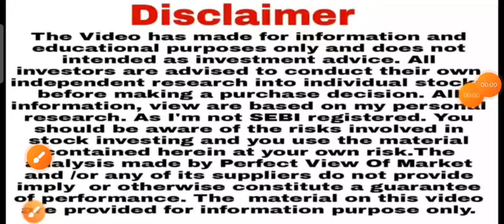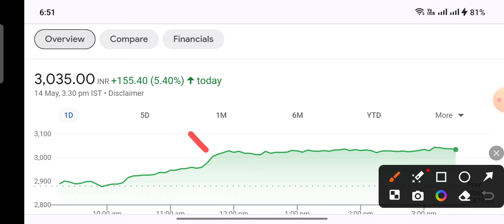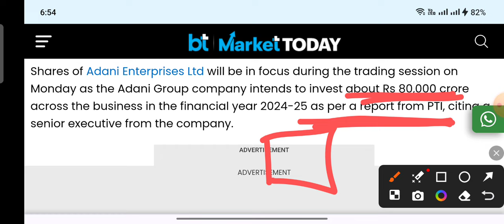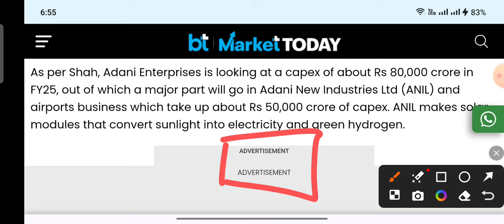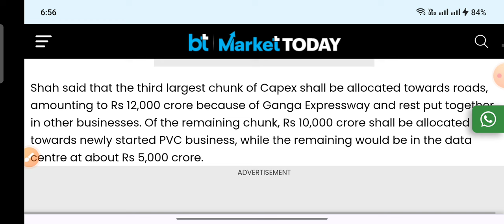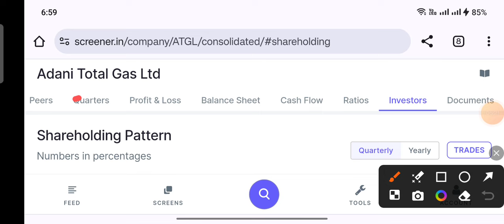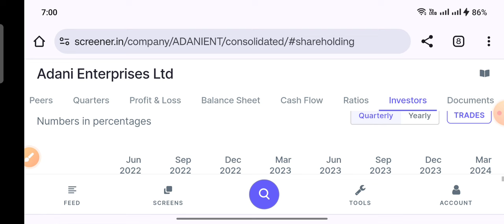Adani सुनामी ख़बर 80000cr शेयर ××××××× गुना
ty :)